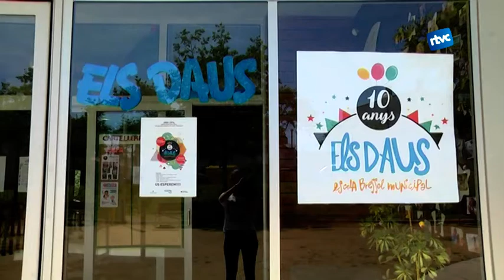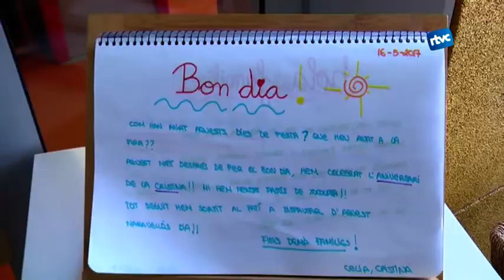L'escola bressol Els Daus prepara la seva gran festa dels 10 anys